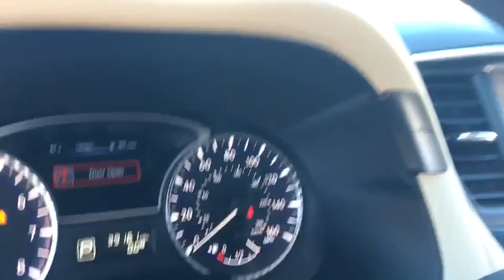2015 INFINITI QX60 Phoenix, Scottsdale, Peoria, Tempe, Gilbert, AZ PN18306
Black Obsidian [LISTING TYPE] 2015 INFINITI QX60 available in Phoenix, Arizona at Pinnacle Nissan. Servicing the Scottsdale, Peoria, Tempe, Gilbert, AZ area.

Pinnacle Nissan
7601 E Frank Lloyd Wright Blvd

#1 Nissan Certified Store in Western Region! Recent Arrival! CARFAX One-Owner. Clean CARFAX. Priced below KBB Fair Purchase Price! 27/21 Highway/City MPG Black Obsidian 2015 INFINITI QX60 3.5L V6 FWDAwards:* 2015 IIHS Top Safety Pick , Excellent selection of New and Used vehicles, Financing Options, Serving Scottsdale, Phoenix, Peoria, Mesa, Gilbert, Chandler, Tempe, Surprise.